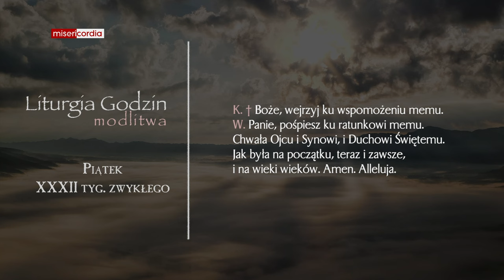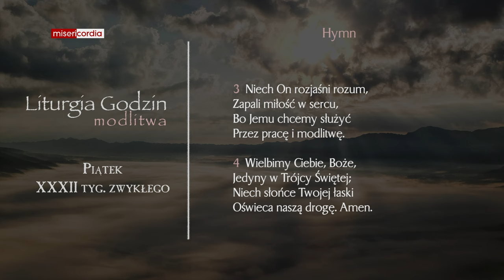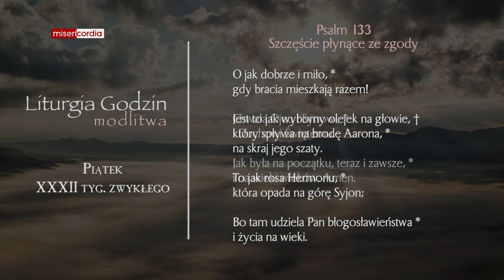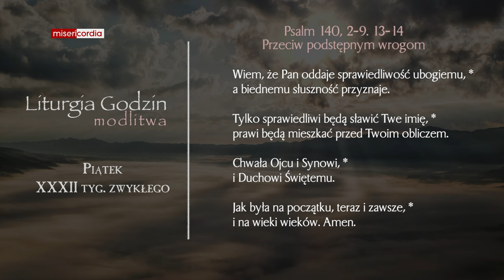Liturgia Godzin | Modlitwa Południowa | Piątek, XXXII tyg. zwykłego